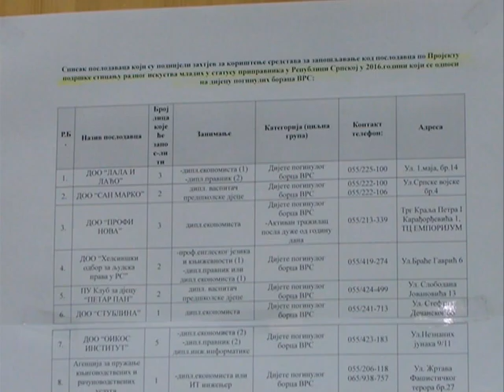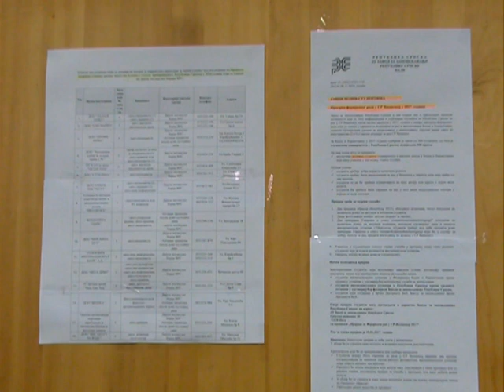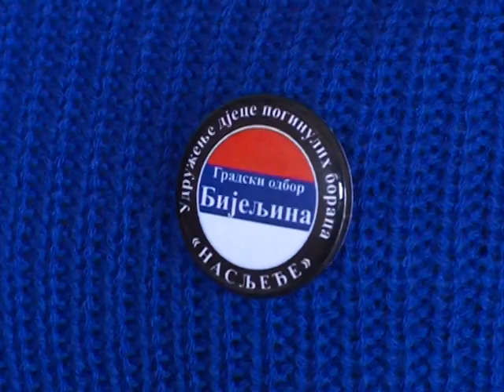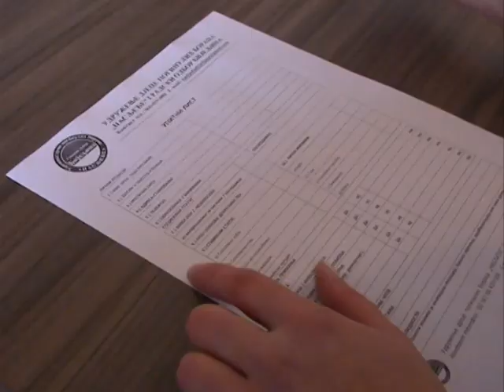DJECA POGINULIH BORACA NEZAPOSLENA